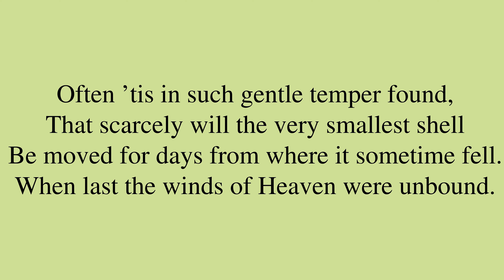Poem by John Keats: “On the Sea”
“On the Sea”, by John Keats. *** Be sure to check out for a bunch of neat machine learning applications, for new and intimate ways to interact with media content!